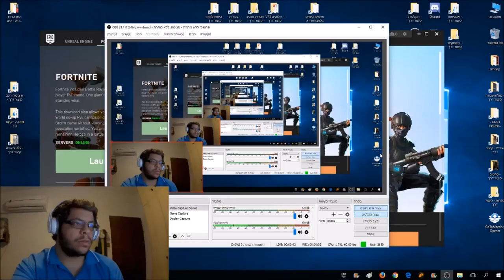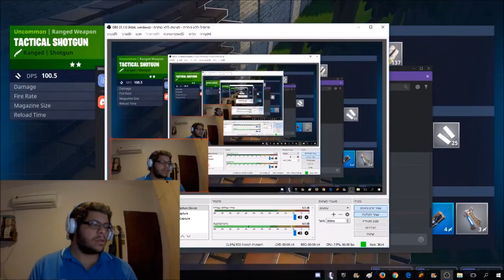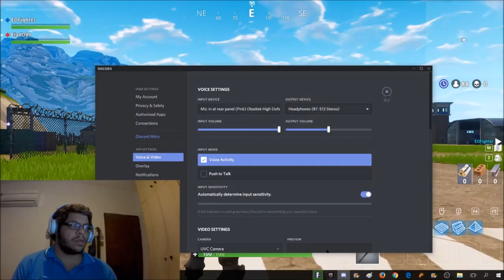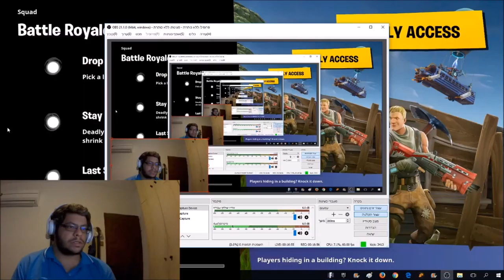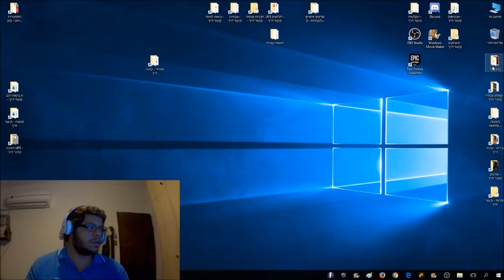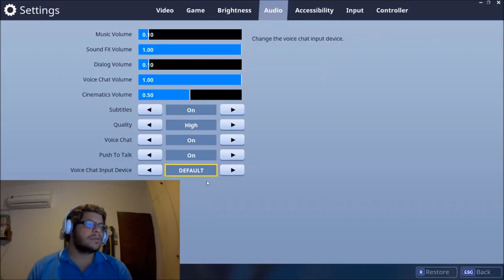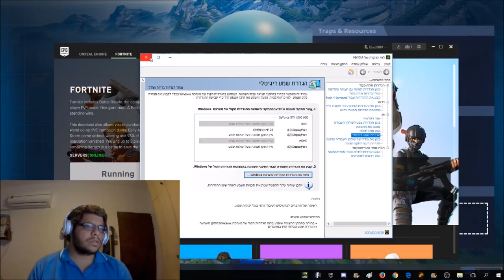Fortnite you will not understand